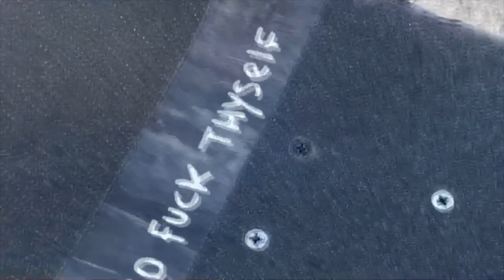Kai Hooiser at St. Bernard skate park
Kai Hoosier lays down some fire at the skate park in St. Bernard.